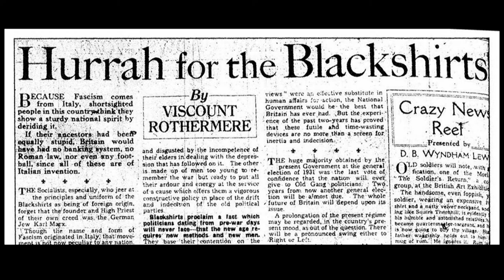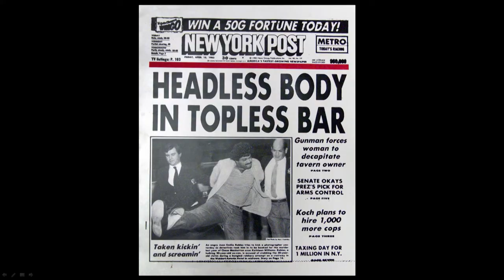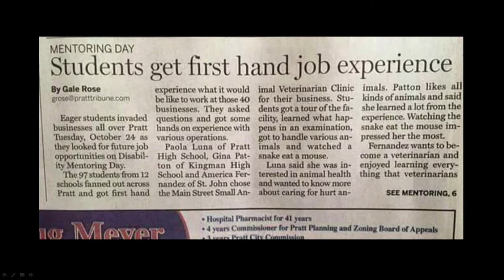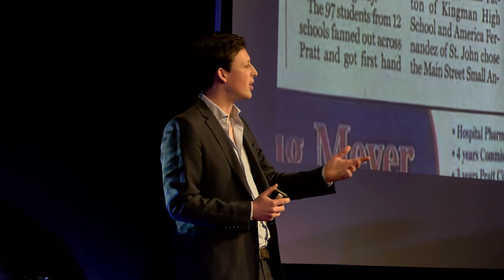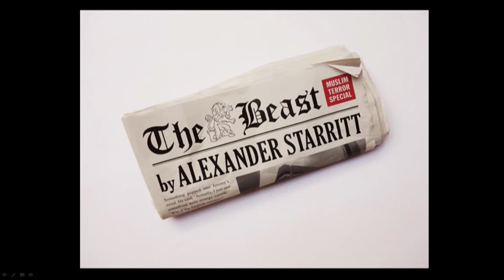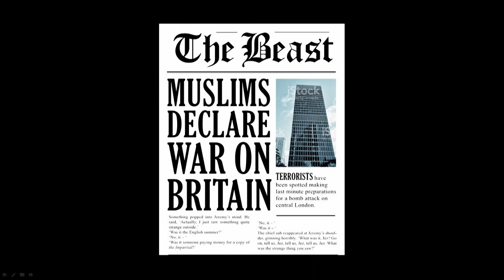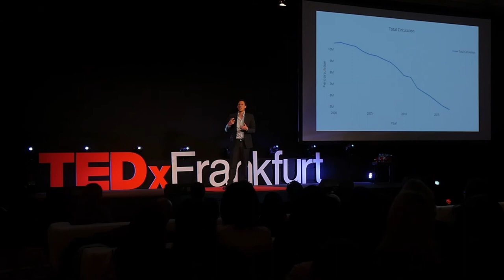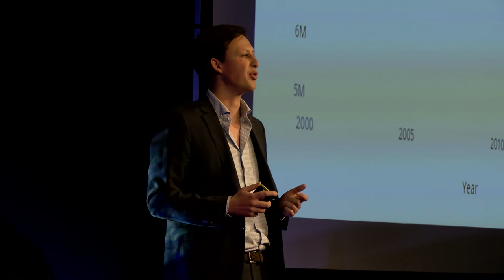What happens when you read the news | Alex Starritt | TEDxFrankfurt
For more information on Alexander Starritt, please visit our x

x This talk was given at a TEDx event using the TED conference format but independently organized by a local community.